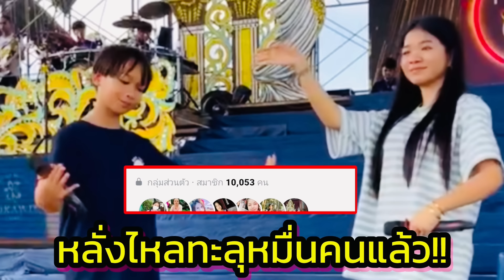ด่วน‼️ทะลุหมื่น คนหลั่งไหลไม่หยุดแห่เข้ากลุ่มปิดถล่มทลาย รอชม อุ๋งอิ๋งบนเวทีโตเกียว‼️